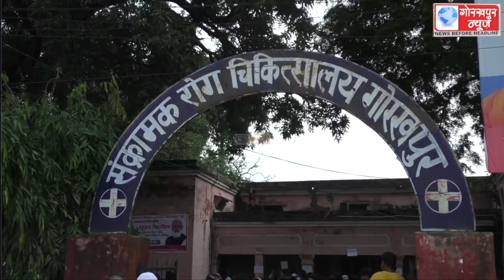शनिवार को भी जिला अस्पताल सहित अन्य केंद्रों पर कोविड वैक्सिनेशन के लिए लोगो की उमड़ी भीड़,6,960 लोगो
शनिवार को भी जिला अस्पताल सहित अन्य केंद्रों पर कोविड वैक्सिनेशन के लिए लोगो की उमड़ी भीड़,6,960 लोगो ने कराया कोविड का वैक्सिनेशन